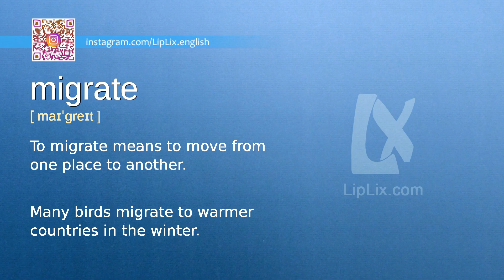Migrate : B2 level english vocabulary lesson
In this english video we will see what the word "Migrate" means. It's an English word from B2 level vocabulary list.

The word is "Migrate", meaning is: "To migrate means to move from one place to another." and example is: "Many birds migrate to warmer countries in the winter.".